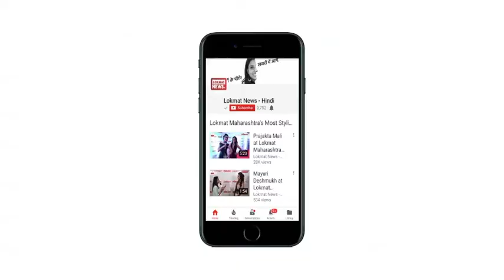Sonam Kapoor Wedding | Sonam की शादी में आने वाले celebrities की list